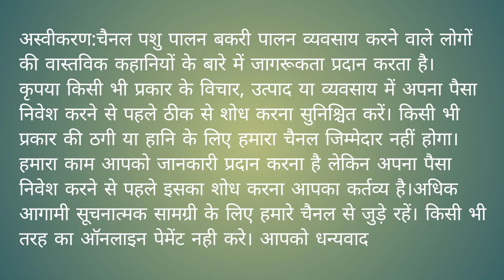8690359776 सस्ती सोजत गुलाबी का लोट बच्चे साथ में free नागौर,राजस्थान